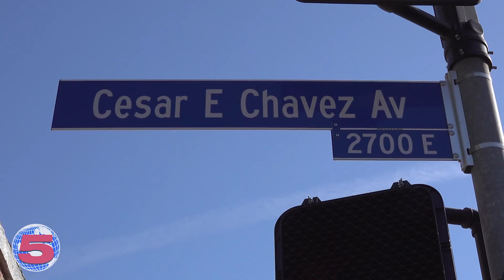LA Punk Crusty Chris